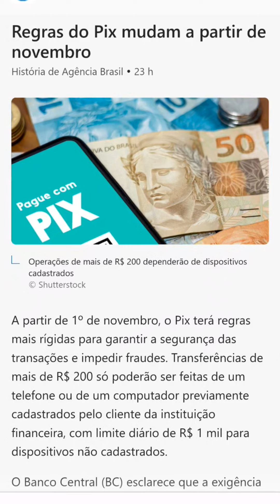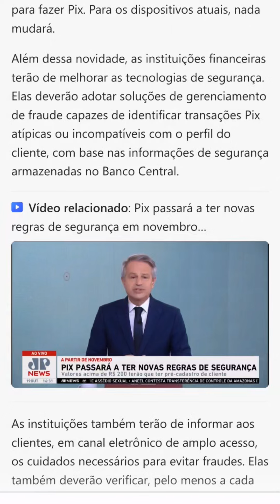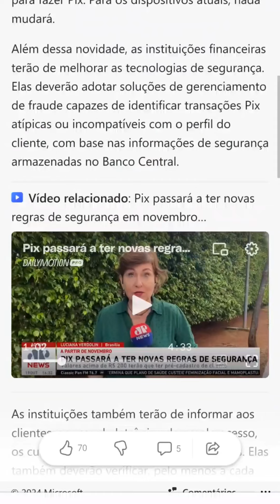Pix: Mudanças a partir do dia 1 de novembro de 2024.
É preciso estar atento às novas regras do Pix. Os valores possíveis de se fazer transferências dependendo de cada situação irão mudar. O Banco Central diz que essas mudanças são para aumentar a segurança das transações.